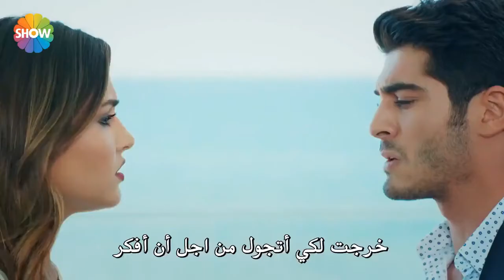كلك على بعضك حلو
ياســـــــيدتي
ياصغيــــــــــرتي انتـــي رقيـــــقة وناعمــــة كقطــرات النـــدى
انـــتي شــفافة ووتتسللين الى القلوب كالنسمات في الســجى
يامجـــنونتي انا طفــلـكـ الشقي و بفراقكـ يبكي دمــوع الاســـى
اناعاشقك وللقاءك في كل ليلة ارفع يدي من ربي ادعي ومنه ارتجى
ياســــــــــلطانتـــي حبـــكـ اقتحــــــم حصـــوني كالطــــــــوفان
ياجميلـــتي باسمــــكـ كالمـــجنون انادي وكالعليل بوقت الهـــذيان
ياطفلتـــي بصمـــتك وجمــال نظـــرات اشــــدو احلــى الالحـــــان
ياسيـــدتي انتـــــي المهـــــرة الاصيــــلة وانا سـيد الفرســـــــــان
ستــبقين انتي الســلطانة والامـــيرة والزمردة علــى مر الازمــان
وابقى اتنفسك وتعيشين بداخلي حتـى لو انتي بمكان وانا بمــكان